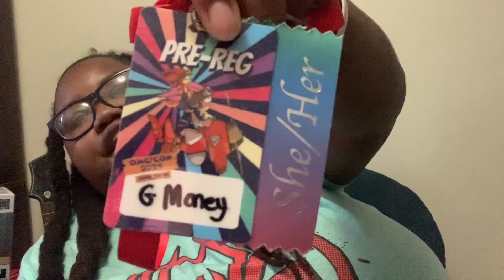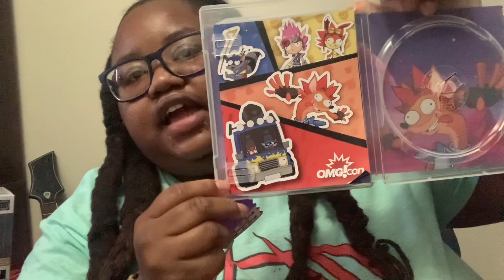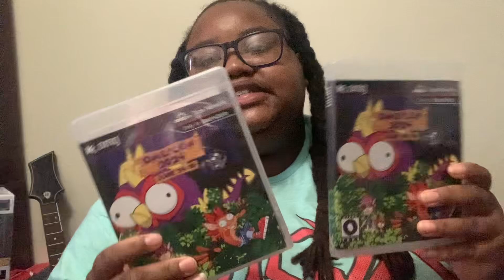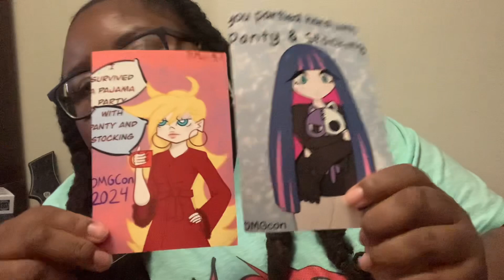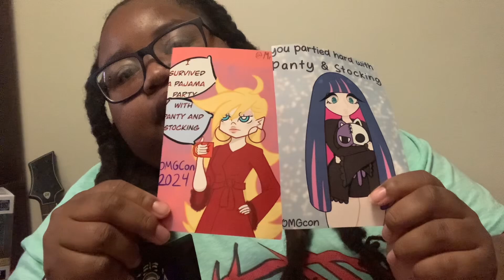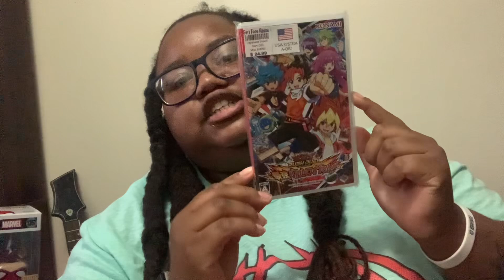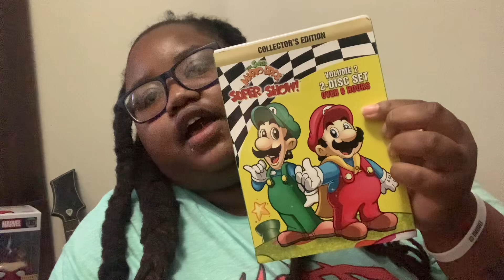Omgcon June 14-16 2024 pre registration n pick ups